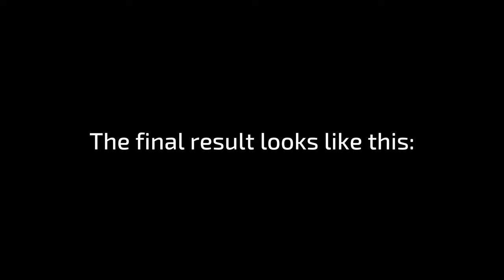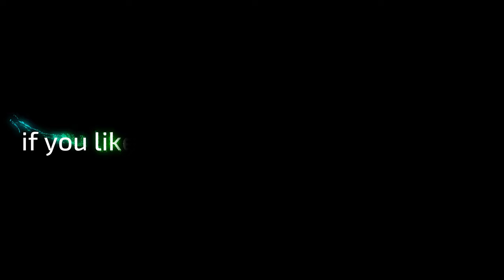TETRIS Swipe - with a surprising result!!! | JFA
In this video, I will show you how to use acrylic paint and the swipe technique to create a fantastic swipe design.

You need:
- acrylic paint:
- plastic bottles with syringe, cup
- Canvas
- Foil, scissor

▬ My shop ▬▬▬▬▬▬▬▬▬▬▬▬

▬ Social Media ▬▬▬▬▬▬▬▬▬▬▬▬▬▬▬